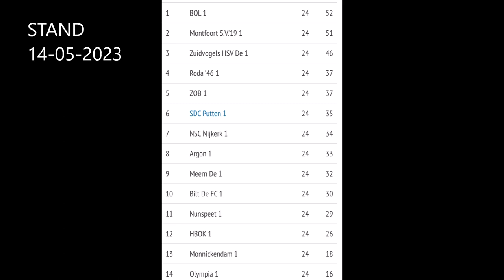vv NUNSPEET-vv ZOB 13 mei 2023